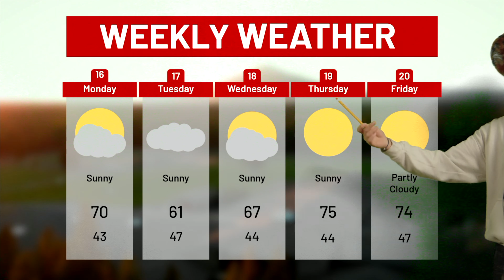Outlaw Outlook September 16, 2024